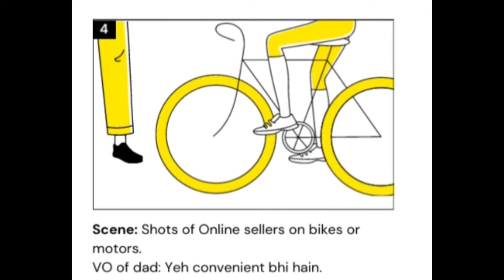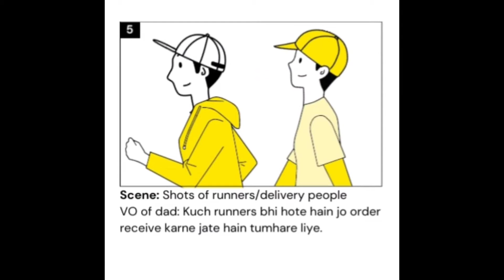A tribute to the comics industry. A process note of comics order.Hamari ghar ghar ki kahani.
A tribute to the comics industry. A process note of comics order.
Hamari ghar ghar ki kahani.

raj comics by Manoj Gupta
Bankelallokyatra set 1
Raj comics unboxing view by Maniptalk bankelallokyatra set 1
raj comics unboxing
comics unboxing

raj comics in hindi
indian super heroes
indian comics
inspector steel
comics review
sanjay gupta
raj comics dhruv
fighter toads